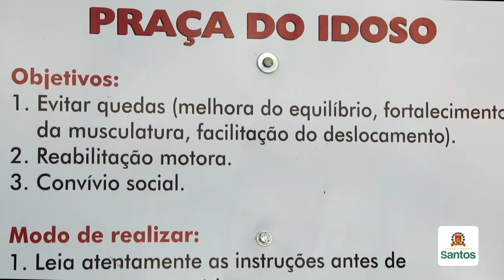Cidade ganha a primeira Praça do Idoso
Localizado na praça Padre Champagnat (Encruzilhada), o espaço oferece atividades físicas para quem tem mais de 60 anos. São seis estações voltadas à ergometria, rampa-escada, barras paralelas, reabilitação, escada para dedos e placa giratória. O objetivo é ajudar na redução de quedas, na melhora da caminhada e equilíbrio, além de fortalecer e dar flexibilidade à musculatura.